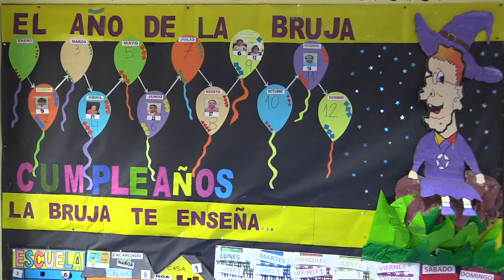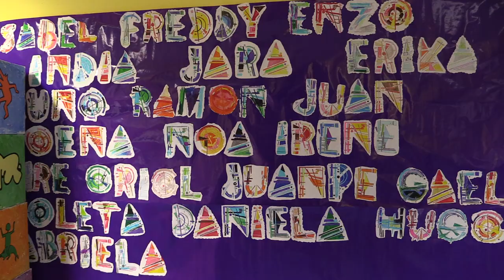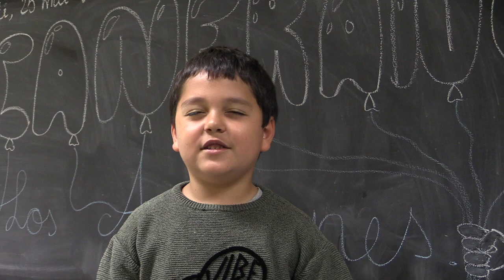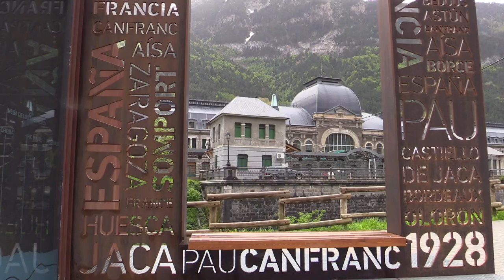CEIP Los Arañones (Canfranc) - Proyecto CIFESUALIZACIÓN